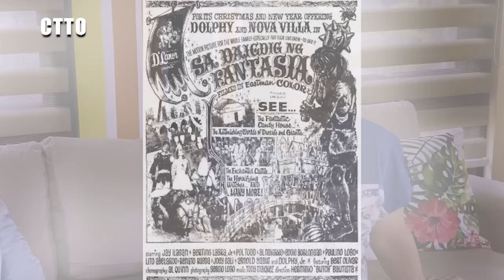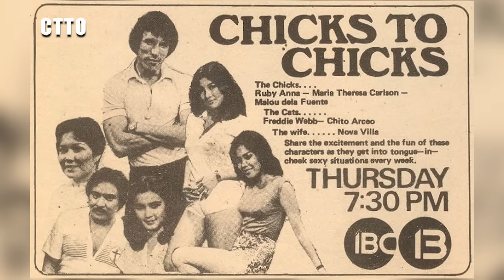NOVA VILLA, NGAYON LANG NAGSALITA SA ISYUNG MAY ANAK SILA NI FERNANDO POE JR. | Morly Alinio